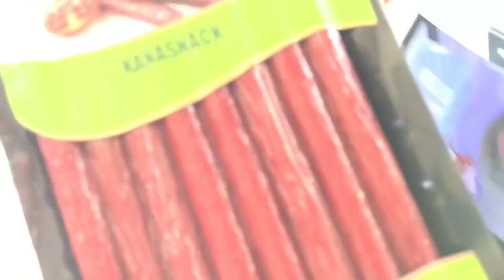Estland med min Husbil - Mor ombord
Jag har nytt författarprojekt och säljer min fina husbil och skaffar personbil i 1 år.

Res över Östersjön för att njuta stränder, sjöängar och stillhet i Estland, vårt vackra grannland bara en natt med färjan över havet.

Detta var min Mors första tur med husbil och en stor vilsam resa för oss båda. Havet omgav oss på små parkeringsuddar ut i vattnet och vi kom inte så långt. Det var så otroligt skönt att bara köra några kilometer för att stanna vid en ny oändlig strand, läsa böcker och äta plockmat.

Allt var spännande, stigar bland vassruggar och sanddyner som sjöng i vinden. Små butiker med allt man behöver. Obegripliga skyltar och en frid som påminde om min barndoms somrar på Öland.

Jag rekommenderar verkligen en resa i Österled. Det var mycket lätt med husbilen.